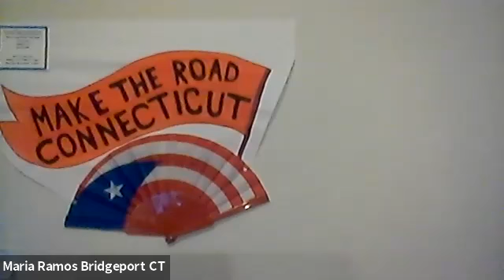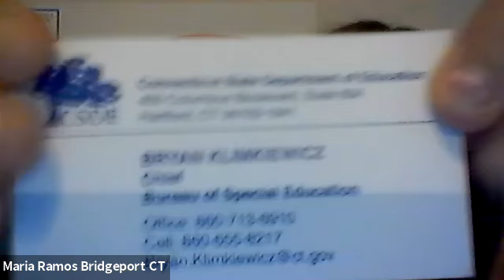CPAC en Español 4-21-2020